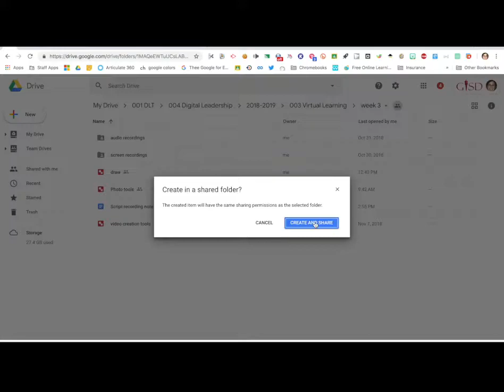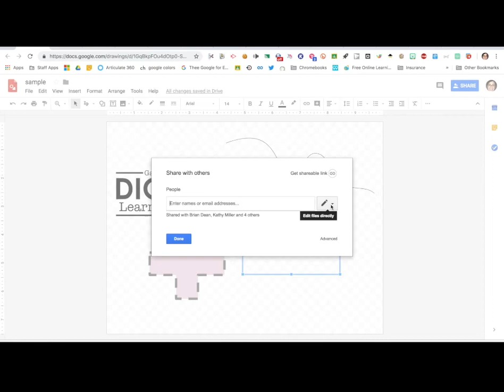Google Drawings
How to get started with Google Drawings